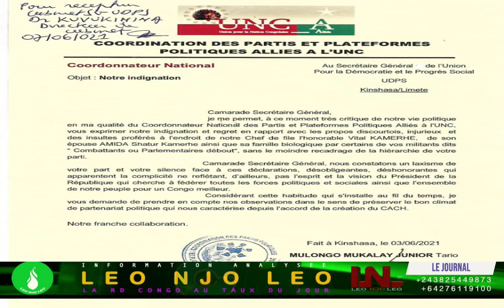LA GRADE EDITION DU JOURNAL, 08.06.2021